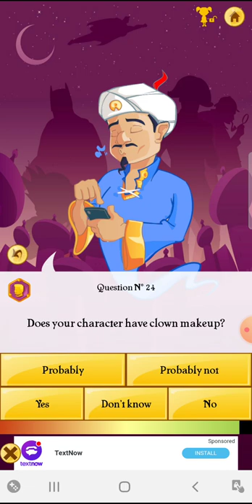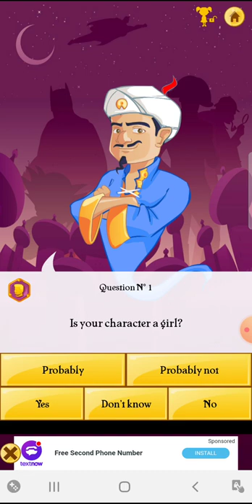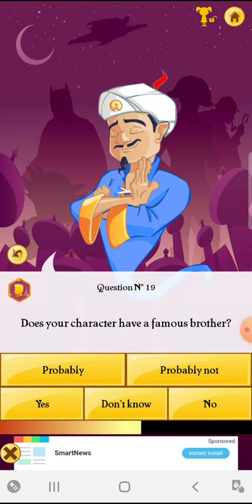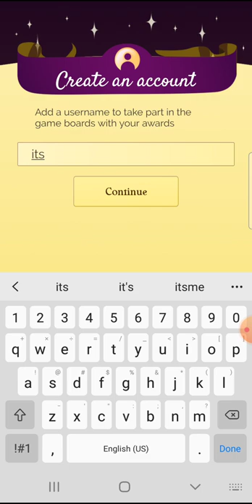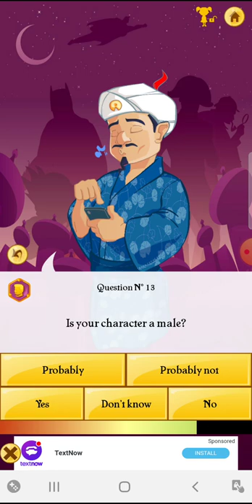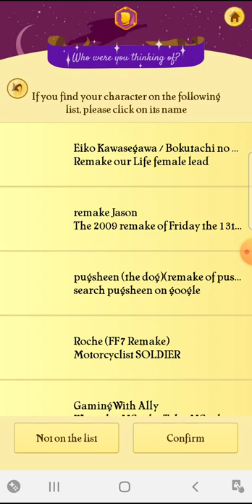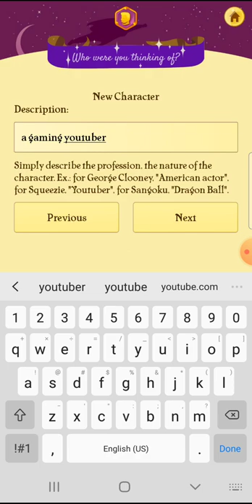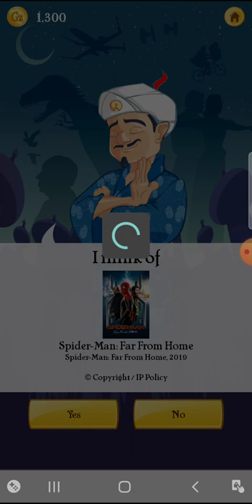akinator part 2